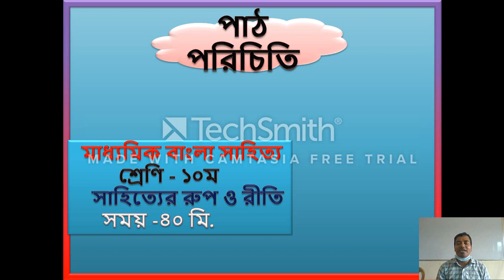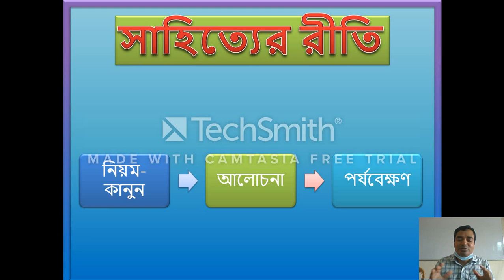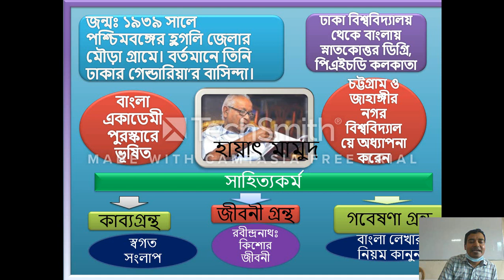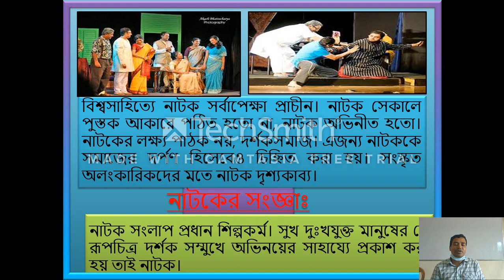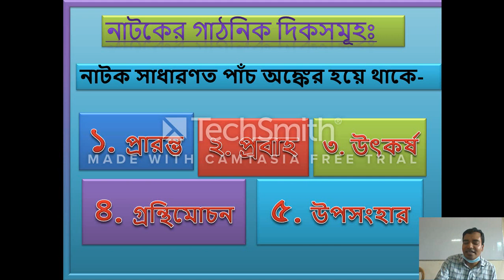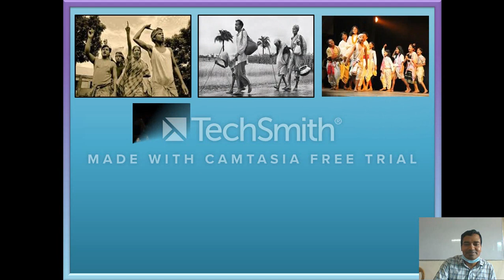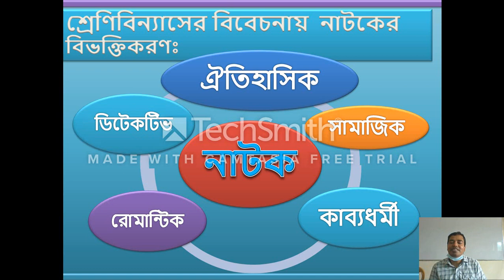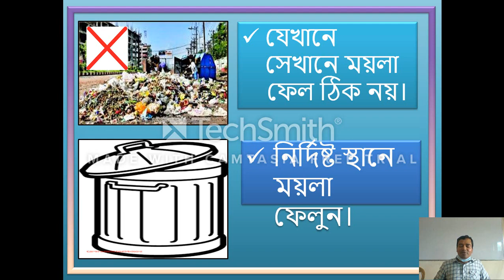Azhar_sir_9_10_shahitter_rup_o_riti